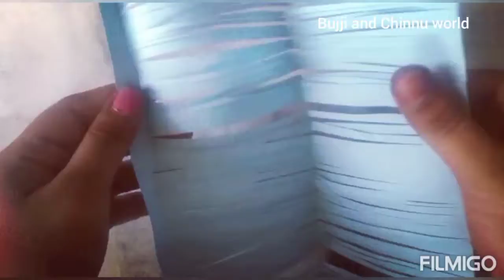How to make decoration items at home/ paper decoration ideas/part ideas with colour paper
decoration ideas